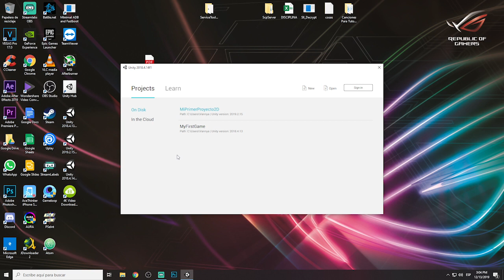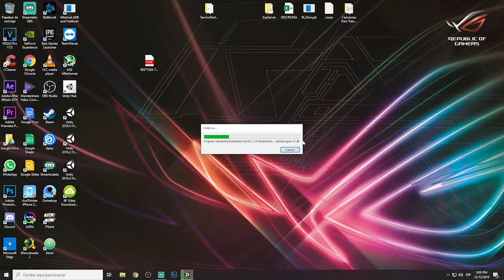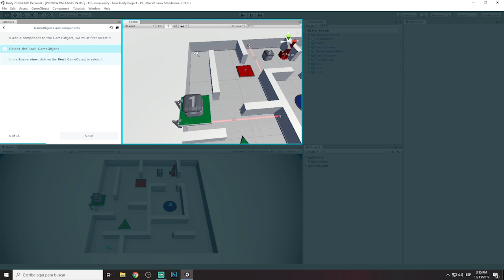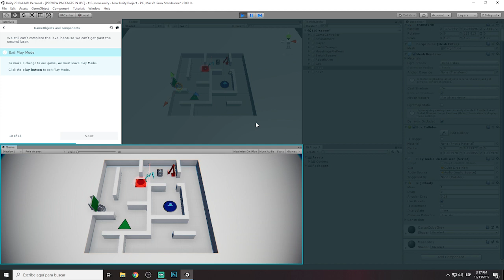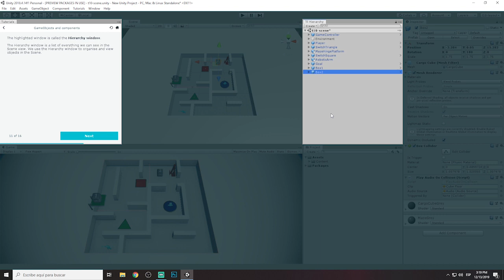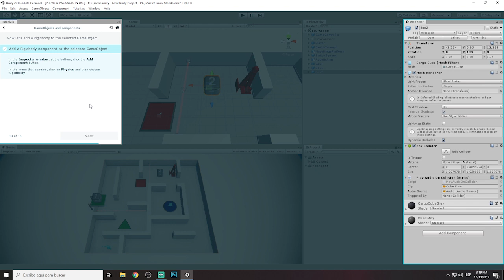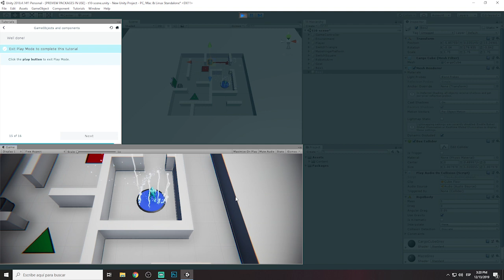Aprende a crear Videojuegos desde cero con Unity! | Objetos y Fisicas | Parte 7